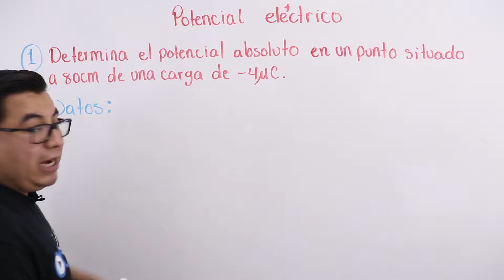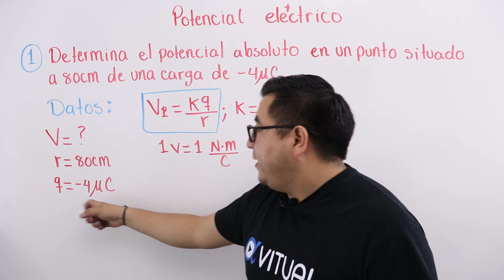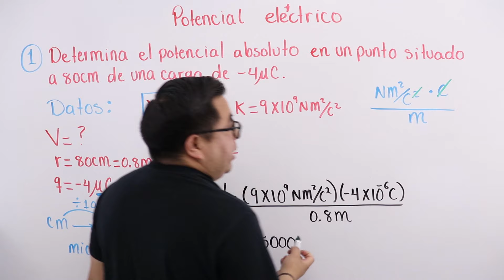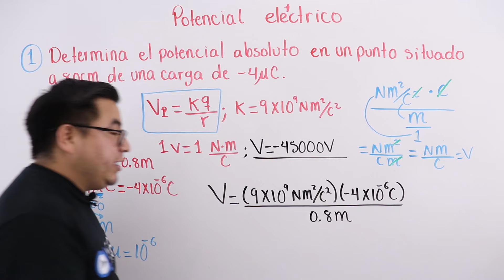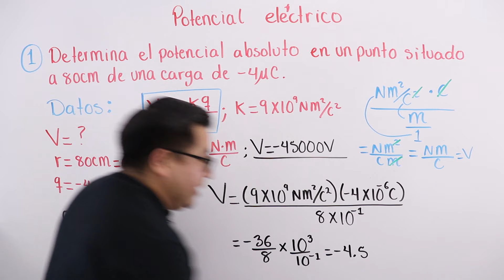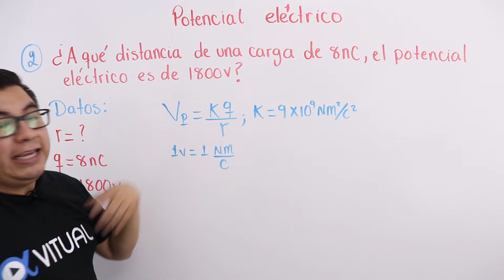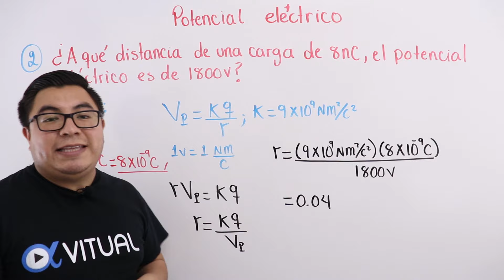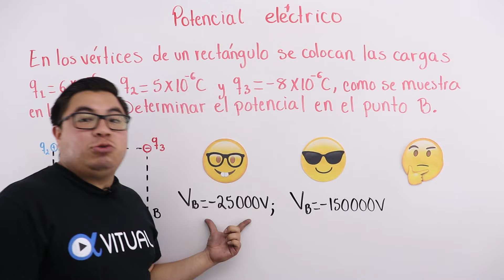⚡ Potencial Eléctrico | Video 1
1. Determina el potencial absoluto en un punto situado a 80 cm de una carga de -4uC.
2. ¿A qué distancia de una carga de 8nC, el potencial eléctrico es de 1800V?